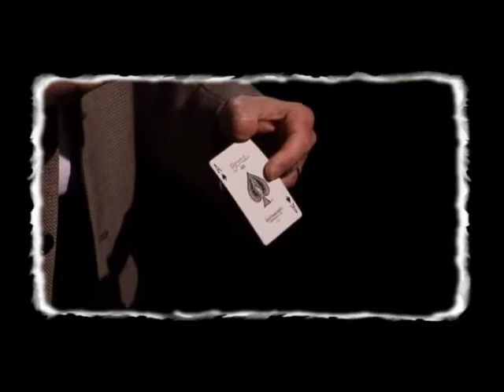Stephen Tucker's TWISTER CONTINUUM DVD Trailer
Stephen Tucker's awesome TWISTER gimmick allows you to perform FISM level card magic with NO SLEIGHT OF HAND!